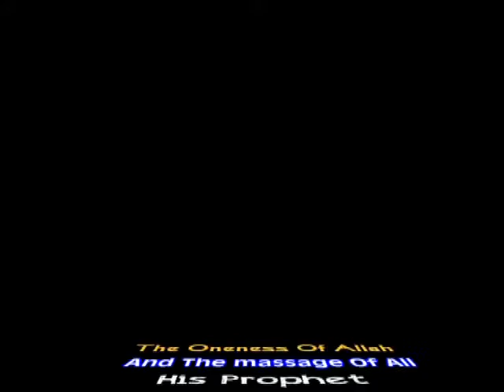SHEIKH HUSSAINI MABERA LECTURE ON ONENESS OF ALLAH (GOD).